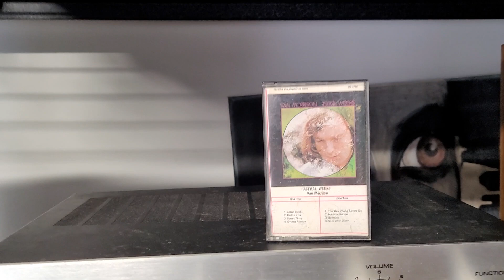complete system with brand new second hand speakers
now mister the day my numbers come in,

aint gunna listen to no brand new speakers again.